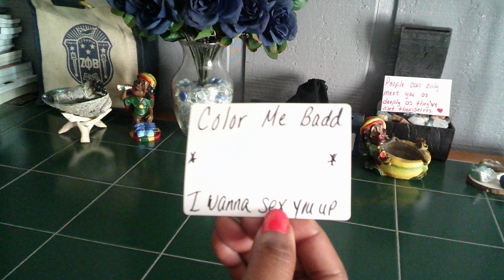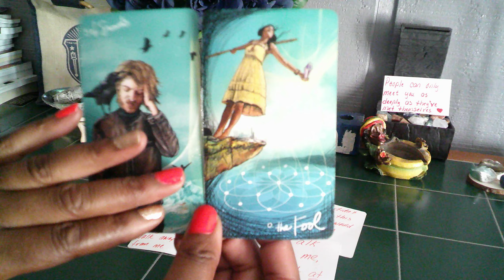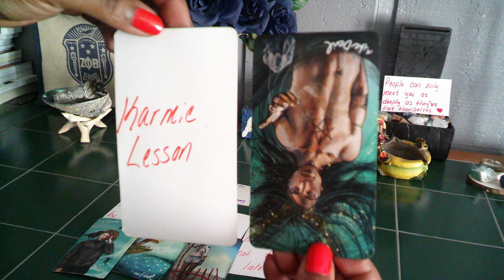SCORPIO SOMEBODY WANTS TO SEX U UP, THEY'VE LEARNED THEIR KARMIC LESSONS AND THEY KNOW U ARE THE ONE